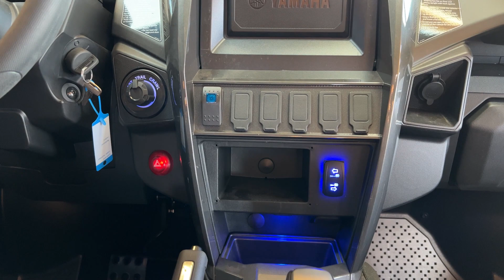Großer Vergleich zwischen Can Am Traxter XMR HD10 & Yamaha Wolverine RMAX2 1000 SE wer siegt im Test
Wir vergleichen für euch zwei Syde by Syde Fahrzeuge aus dem Modelljahr 2022, der Premiumhersteller Yamaha und Can Am.

Beide Fahrzeuge haben bereits durch uns die Umrüstung als Zugmaschine und auf wunsch des Käufers zusätzlich einen kundenspezifischen Umbau erhalten. Wir vergleichen hier auch die LOF Unterschiede und warum es bei einem Hersteller einfacher ist.

Die Adam Motors GmbH kann auf eine über 20 jäh­rige Er­fah­rung im Ver­kauf von Quads, ATVs & SSVs zurück­blicken. Wir sind durch den Zusammenschluss mit der Auto Weber GmbH Eppingen, einer der we­nigen Ver­trags­händ­ler der Spitzen­marke Can-Am & Yamaha. Dank unserer Quali­fikation als KFZ-Meister­be­trieb, sind wir nicht nur die bes­te Adres­se im Ver­kauf, Sie haben bei uns auch die Möglich­keit Ser­vice, Wartung und Re­pa­ra­turen durch­­führen zu lassen, egal wo Sie das Fahr­­zeug er­­worben ha­ben.

Bei Fragen und Anregungen können Sie gerne jederzeit Kontakt zu uns aufnehmen:

Adam Motors GmbH
Im Wiesental 8
75031 Eppingen